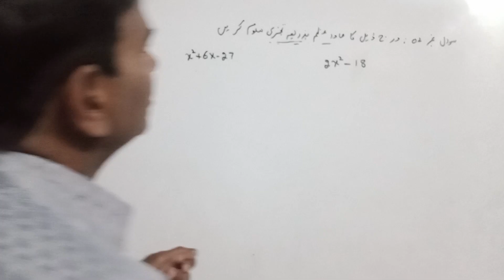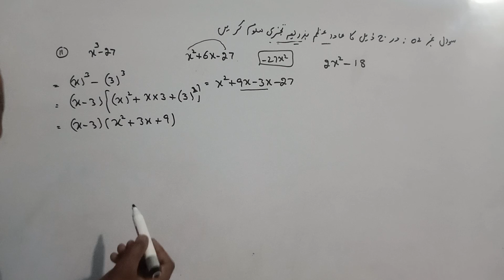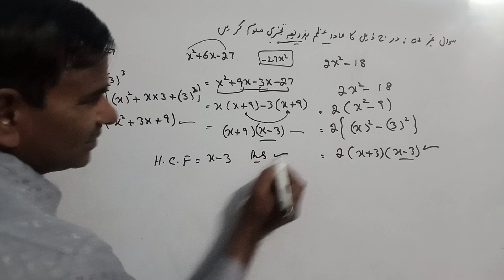Math class 9 th urdumedium chapter 06 Exercise 6.1 Q no.02(ii)